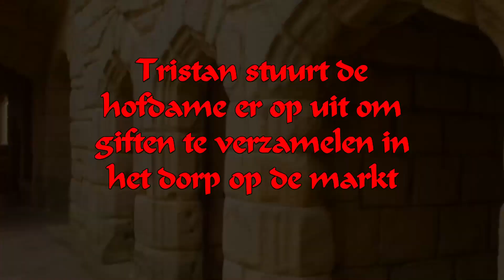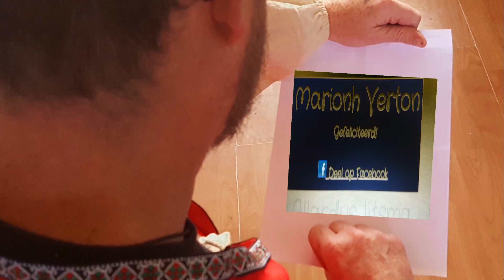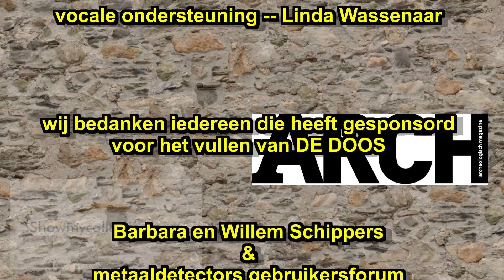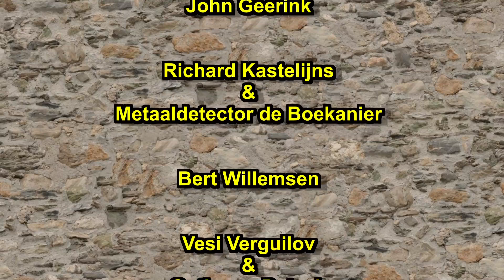er was eens....DE DOOS 2018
Er was eens .DE DOOS, ook dit jaar weer een winnaar bij de Dutch History Diggers